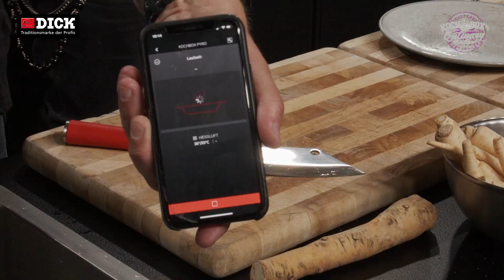Kochbox Late Night cooking - Kochen mit Freddy Blackland